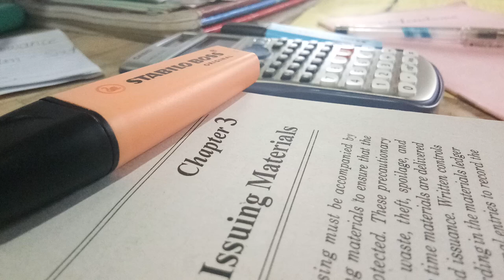Suit & Tie (short cover)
i was reviewing cost accounting then yeah this happened lmaooo